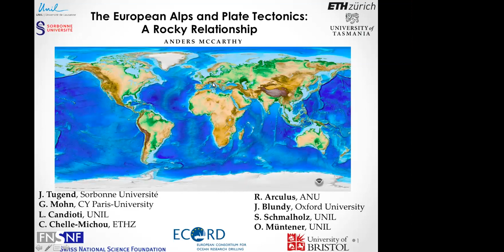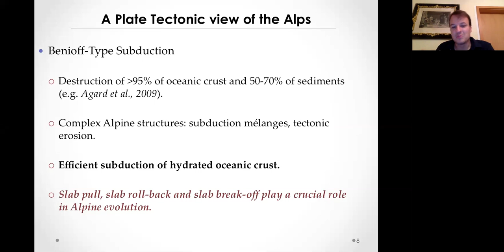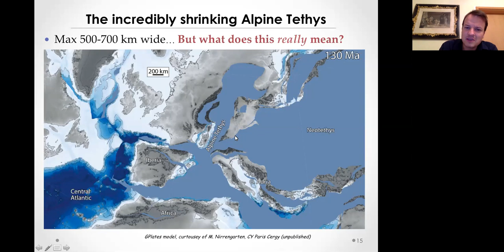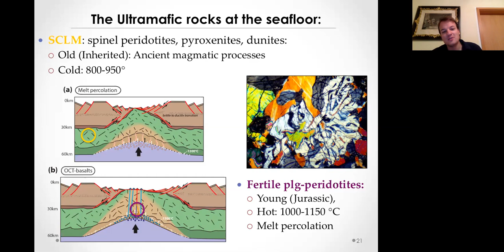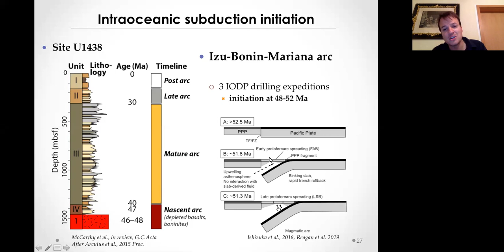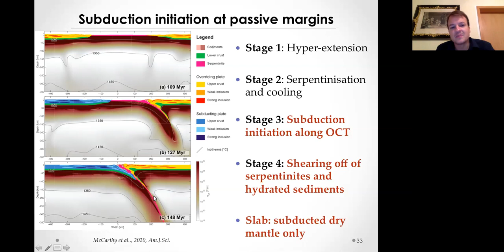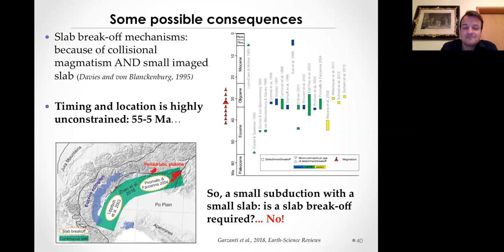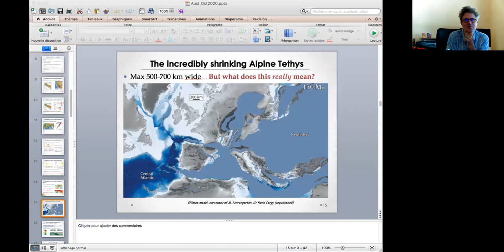Anders McCarthy, RSES School seminar, October 15, 2020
The European Alps and Plate Tectonics : A rocky relationship

Anders McCarthy  Université de Cergy-Pontoise, Paris

At the end of the 19th Century and the beginning of the 20th Century, three important discoveries were made in the European Alps that transformed our way of understanding how orogens form; namely the formation of nappes, ophiolites (Steinmann Trinity) and the underthrusting of crustal material to great depth (Verschluckung, or “subduction”). Nevertheless, the conceptual framework of Plate Tectonics would have to wait another half of a century and emerge from (ocean-)going geophysicists and not Alpine geologists. It was the geophysical identification of subducting oceanic lithosphere at convergent margins and active mid-ocean ridges at divergent margins in the mid-1900s that highlighted how the motion of rigid oceanic plates and Benioff-Type oceanic subduction were the key drivers of Plate Tectonics. Ever since, this paradigm has been systematically applied to the European Alps enabling us to decipher, amongst others, the closure of oceans, collisional magmatism, subduction-related metamorphism and exhumation of high-pressure rocks.

However, numerous characteristics of the Alpine convergence are fundamentally distinct from typical Benioff-type subduction. Benioff-type subductions have large oceanic slabs, a long-term magmatic record and particular magmatic intra-oceanic subduction-initiation signatures. Other characteristics include the minor abundances of high-pressure rocks in accretionary prism and near-absence of evidence of (ultra-)high pressure rocks. On the other hand, the Alps are characterized by a pre-collisional lithosphere comprised of rift basins characterized by thinned continental crust and exhumed subcontinental mantle. The western Tethys, from the future Pyrenees to the European Alps, was therefore not a “classical” ocean, but a series of small basins and only a sporadic, short-lived ultra-slow spreading mid-ocean ridge. More surprisingly is a 50 myr “magmatic arc-gap”, with magmatism only occurring upon collision. Moreover, extensive subduction mélanges typical of Benioff-Type convergent margins are not found in the Alps. Instead, the Alps preserve coherent imbrications of high-pressure passive margins and oceanic core complexes. Rifted passive margins remain therefore preserved, if somewhat deformed in the Alps.

 The Alps were therefore formed by the forced closure of hyper-extended basins along weakened, serpentinised passive margins in a case of “Ampferer-type” continental subduction. Benioff-type oceanic subduction results in the efficient subduction of oceanic lithosphere, abundant magmatism and limited exhumation of metamorphic lithologies. On the other hand, Ampferer-type continental subduction results in the closure of hyper-extended continental basins and inefficient deep subduction of hydrated (serpentinites and oceanic sediments) lithologies, or “congested subduction”. Although the Alps are typically used as a “fossil” convergent margin akin to modern oceanic subduction zones, we will explore the geological record which suggests instead that the Alps might be better understood in terms of continental tectonics, namely extreme intracontinental extension, ultra-slow plate separation and compression of hyper-extended continental domains and we will discuss possible consequences.